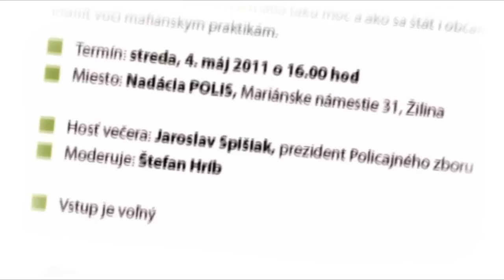2011.05.04 | O mafii s Jaroslavom Spišiakom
Hosť: Jaroslav Spišiak, prezident Policajného zboru SR
Moderátor: Štefan Hríb

Dialógy o slovenskom podsvetí, o praktikách organizovaného zločinu, o bossoch a ich komplicoch, o tom, kde sa pretínajú mafiánske aktivity so slovenskou politickou scénou, políciou, justíciou, tajnou službou či bezpečnostným úradom. Rozprávanie o mafii na Slovensku a medzinárodnej sieti zločinu, o tom, prečo má mafia takú moc a ako sa štát i občan môžu brániť voči mafiánskym praktikám.